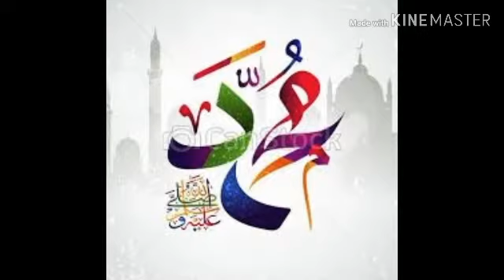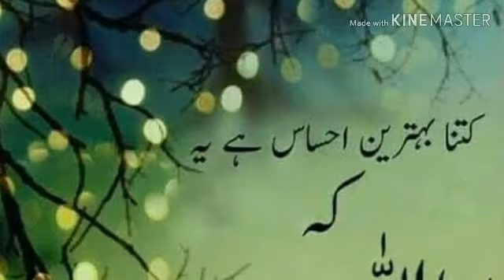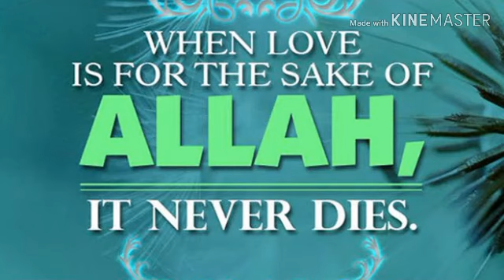তাওহীদর-ই মুর্শিদ আমার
বাংলাদেশের জাতীয় কাজী নজরুল ইসলাম রচিত এ গানটি - ইসলামকে কতটা মহিমান্বিত করেছেন, তা না শুনলে, অনুভব করা যায় না। আর তাঁর এ সৃষ্টি কর্মটি তুলে না ধরলে অগোচরেই থেকে যেত।